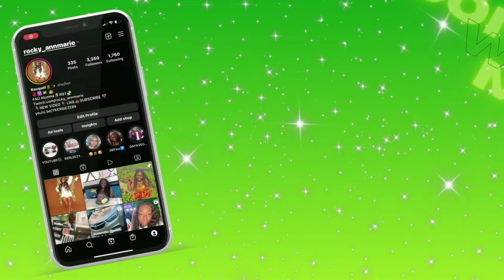ROCKY ANNMARIE | NEW INTRO & OUTRO USING CANVA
Hii My Loves it's Rocky ♡♡♡
NEW INTRO & OUTRO!

I greatly appreciate your support & Love you all soo much 🤍🤍🤍
Please don’t be afraid to leave comments & feedback in the comments

♡CREDITS♡
Song: DJ Quads Flowers Title: Flowers
Artist: DJ Quads
Genre: LoFi Hip Hop Mood: Chill

♡TECH♡
 Editing Software - CANVA &  iMovie on Macbook Air